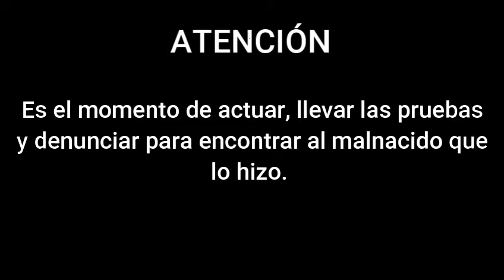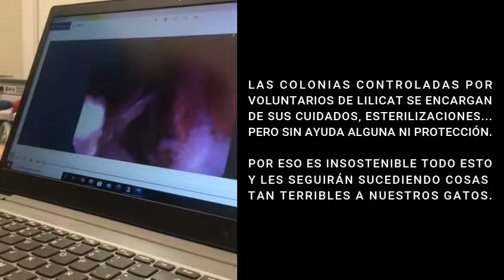Gata Perdigones_SAG 2021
Lilicat Asociación se compromete con el bienestar de las colonias felinas de San Agustín del Guadalix.
En esta ocasión, tenemos que atender el malestar de una gata ocasionado por la crueldad de alguien que quiso quitarle la vida con una pistola de perdigones.

Nos ayudas?